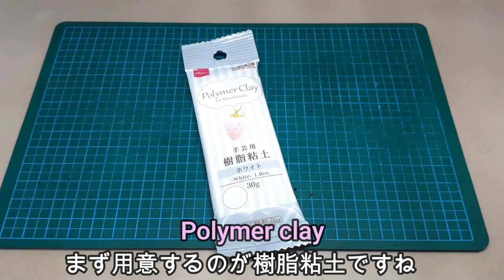《ミニチュアフード》アジフライの作り方！How to make a miniature fried horse mackerel